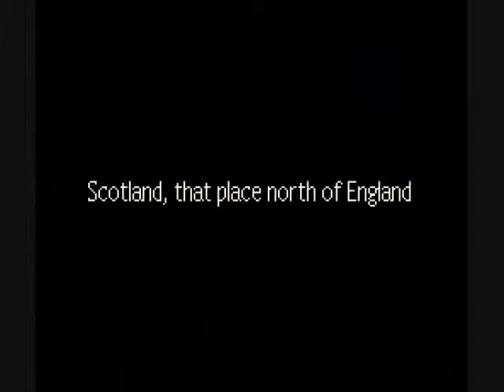Van_Kadix plays Jonbound: Lakewood Lunches (11)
Meet Joe, he's a kid from Scotland.  He's on a quest to travel to Lakewood, USA to rescue Jon and Sarah, but on the way, he experiences some technical difficulties.